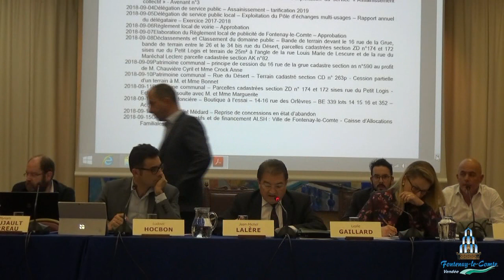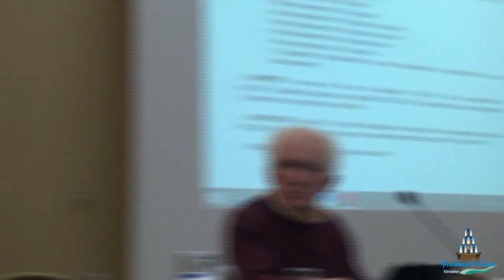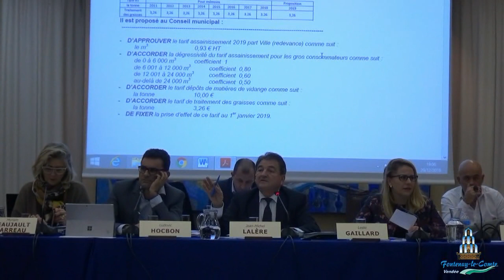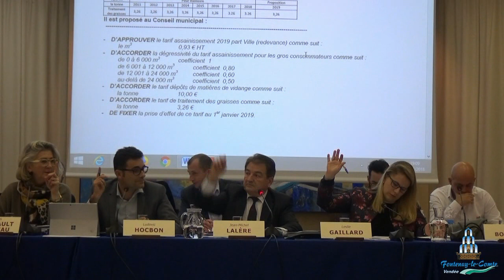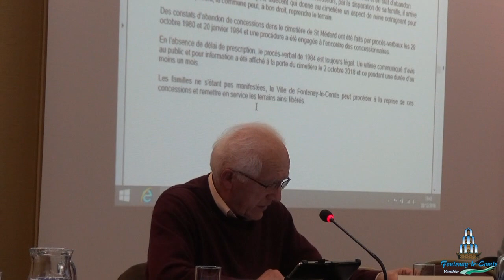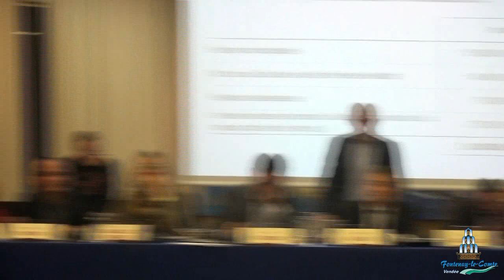Conseil municipal de Fontenay-le-Comte, le 20 décembre 2018